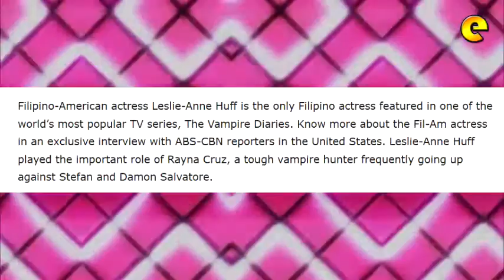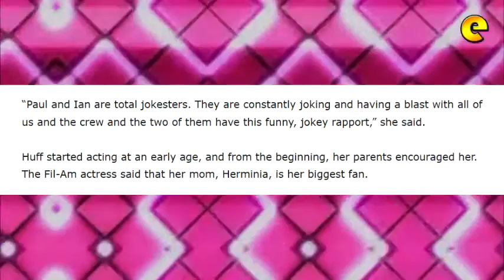Leslie Anne Huff, Filipino Actress In The Vampire Diaries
Filipino-American actress Leslie-Anne Huff is the only Filipino actress featured in one of the world’s most popular TV series, The Vampire Diaries.